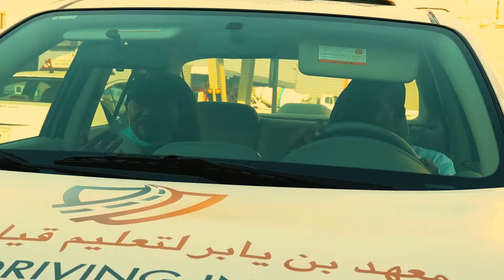Bin Yaber Driving Institute ShowReel/ Dubai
The Bin Yaber Driving Institute is one of the biggest driving schools in Dubai. I created a video for that institution.